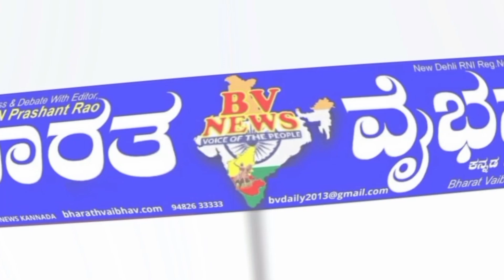ಇಳಕಲ್ : ಹಿರೇಓತಗೇರಿ ಗ್ರಾಮದ ಮಹಿಳೆಯರು ಹಾಗೂ ಯುವಕರು ಬಿಜೆಪಿ ಸೇರ್ಪಡೆ...